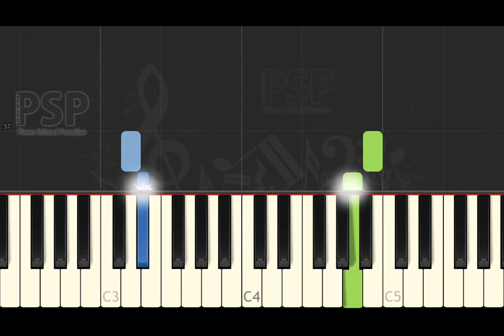Final Fantasy 9 - Secret Library (Synthesia Piano Tutorial Cover) ff9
we play Secret Library with piano.

thanks